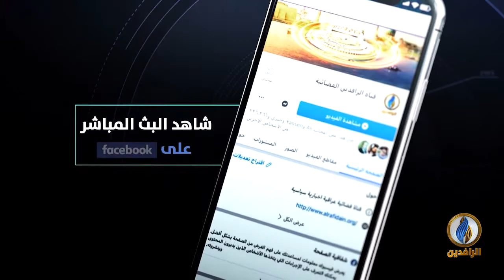طاولة_حوار | الرابحون والخاسرون في الانتخابات.. واستمرار المحاصصة والفساد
ضيوف الحلقة:
د. رافع الفلاحي - كاتب وباحث سياسي
د. حامد الصراف - أكاديمي وباحث سياسي

تقديم:
ماجد الجميلي